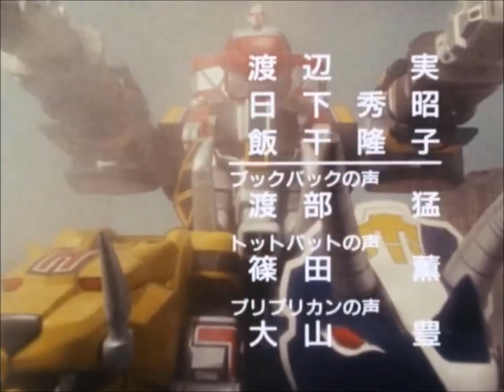Power Rangers G1 vs Sentai Zyuranger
1993's Power Rangers G1 were 1992's Sentai Zyuranger. Here's a back-to-back comparison of the openings.

Your childhood pick: Sentai, or the Rangers?

Follow and like our page for more...